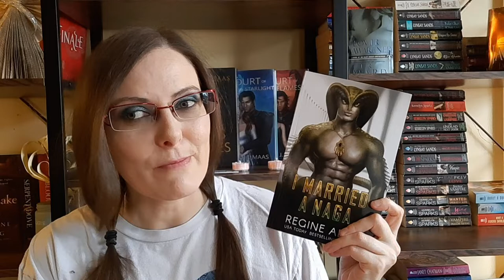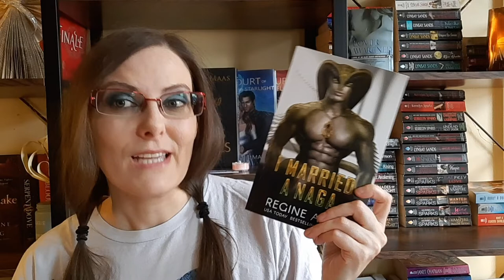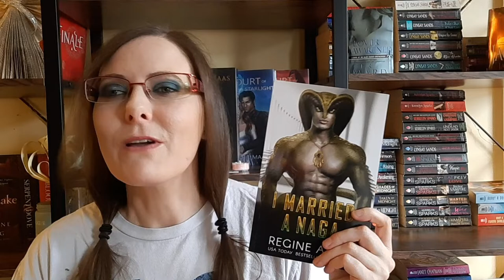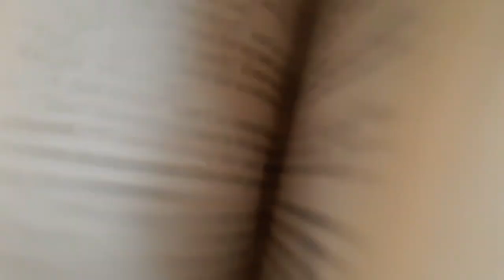I Married A Naga | SIX STAR REVIEW | Spoilers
My rave review of I Married A Naga by Regine Abel.  This is book 2 but the books can be read as standalones.

PEOPLE MENTIONED
🕸 Regine Abel (18+ content)

🎧  Try Scribd for 2 months of FREE audiobooks

EQUIPMENT USED/SEEN
Shelves

Tripod used